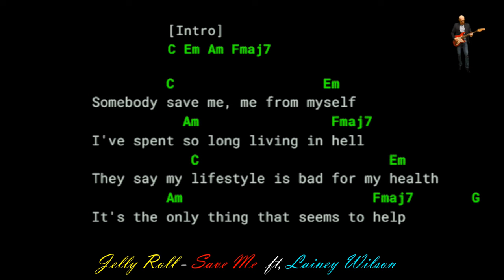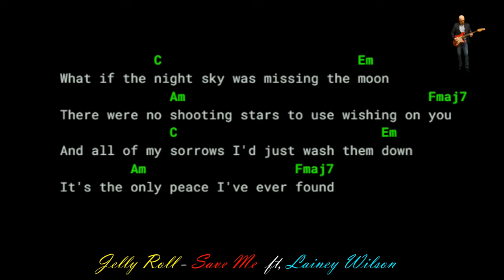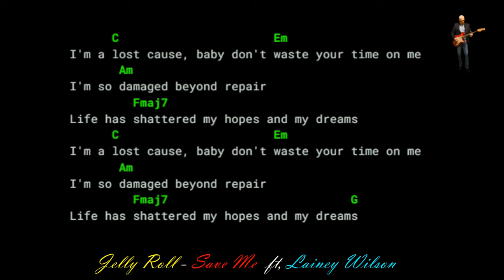Jelly Roll - Save Me ft, Lainey Wilson - Lyrics Chords Vocals